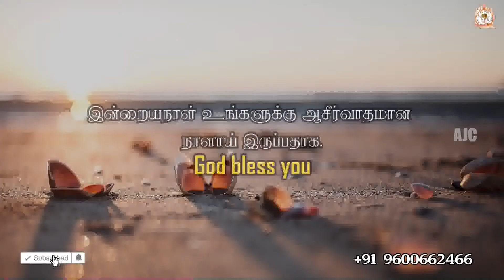ARK OF JESUS CHRIST (APRIL 06 PROMISE WORD)